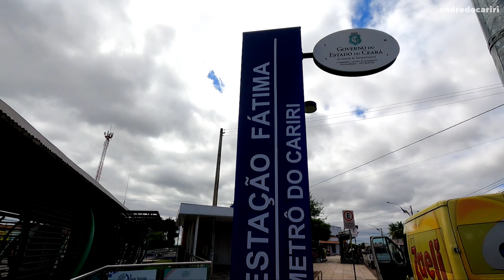Fui Andar de Metrô veja Como é Andar no Metrô de Juazeiro do Norte a Crato-CE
Passeio no Metro do Cariri VLT de Juazeiro do Norte a Crato-CE.